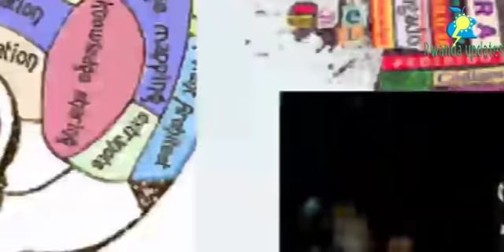🚨!UBURUSIYA BUGIYE KURIMBURA AMERICA BUKORESHEJE SITASIYO MPUZAMAHANGA (ISS)